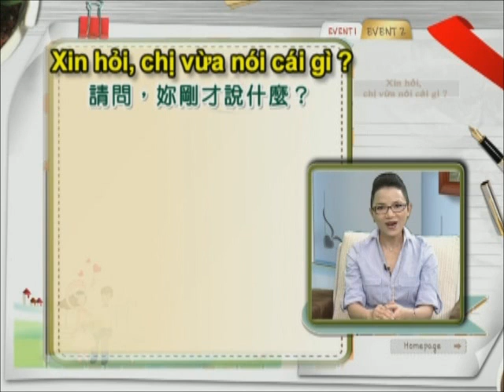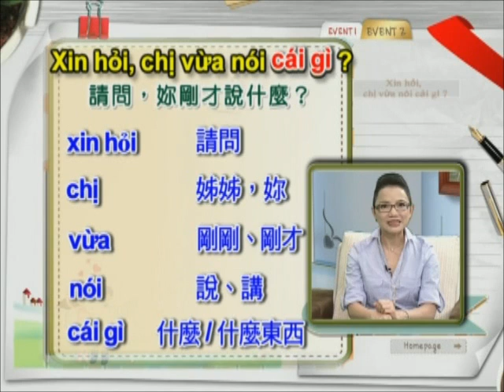10 來賓 陳正秋總經理─請問妳剛才說什麼